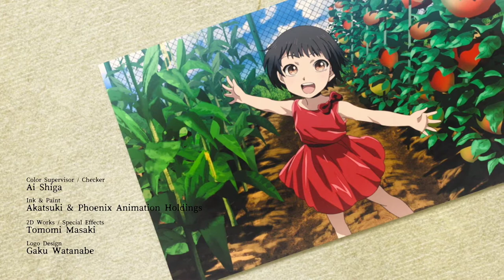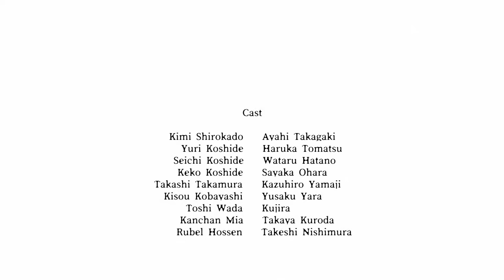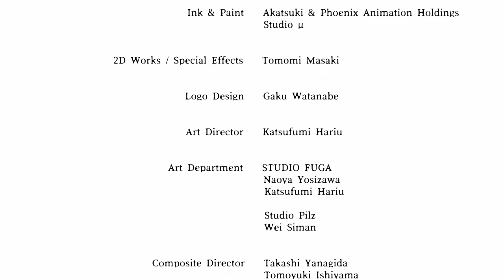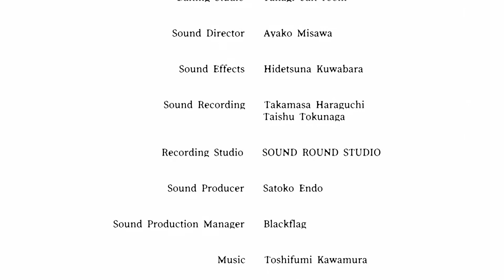Housing Complex C ED | "Secret of the day" + Series Finale ED "Kurosaki hahuriuta" [minor spoilers]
Main Ending theme for Housing Complex C (C Danchi), and also the credits for Episode 4 of the show.